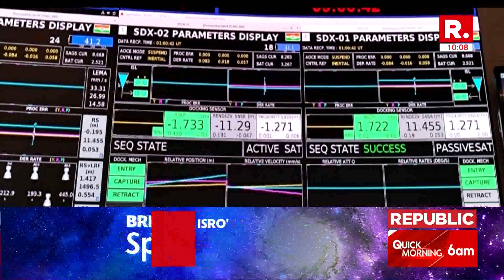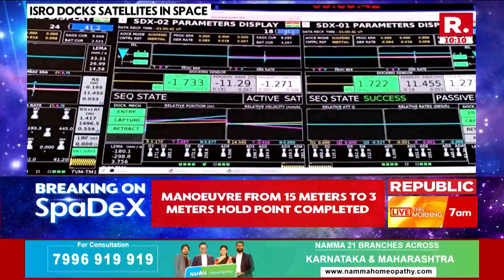ISRO Achieves Another Historic Milestone, Successfully Docks Two Satellites in Space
Docking of satellites as part of Space Docking Experiment (SpaDeX) performed successfully on Thursday.  ISRO shared post on social media X, “India docked its name in space history! Good Morning India! ISRO’s SpaDeX mission accomplishes historic docking success. Proud to witness this moment!"